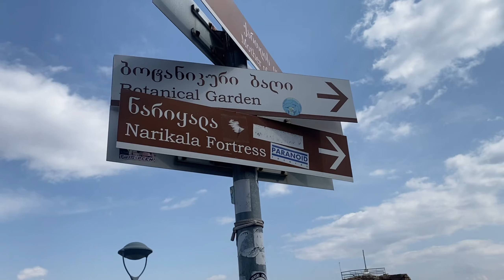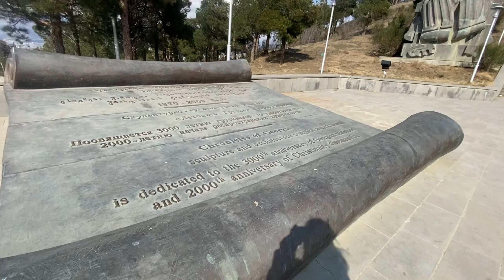DIY TBILISI GEORGIA TRAVEL VLOG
Sharing with you our 4th day in Georgia where we explore Tbilisi and it's landmark with a side trip to Mtskheta. First stop is bridge of peace, Mother of Georgia, Botanical garden, freedom square, Holy trinity Cathedral, Chronicles of Georgia then Mtskheta old village. We end our day by having a relaxing sulfur bath at abanotubani walking distance from our airbnb place.